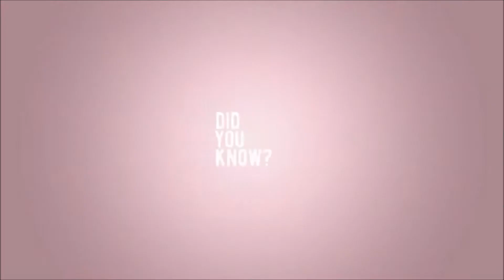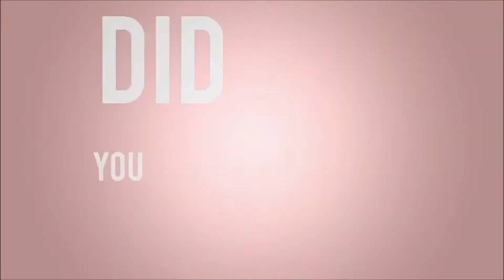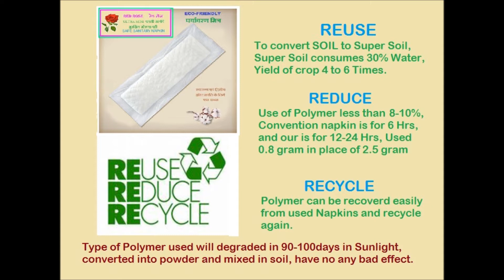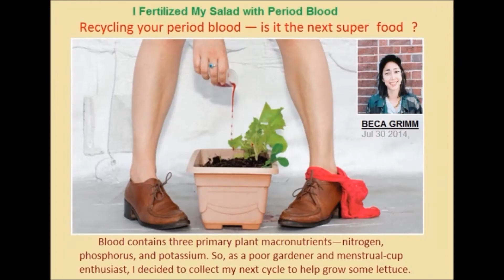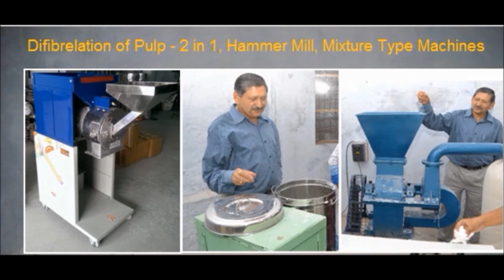New Sanitary Napkin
True Eco-Friendly Low Cost Sanitary Napkin and its making  technology, using Low Cost machines.